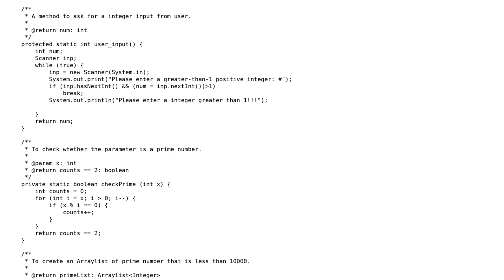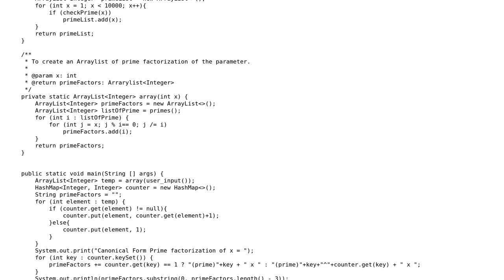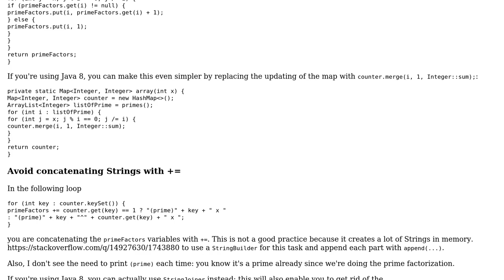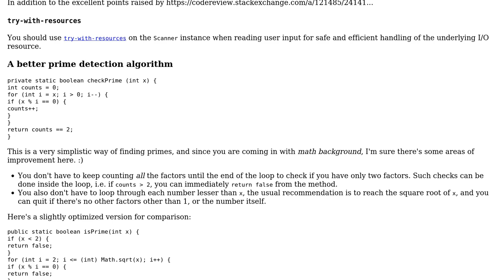Code Review: Prime factorization of a natural number greater than 1 (2 Solutions!!)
Code Review: Prime factorization of a natural number greater than 1

With thanks & praise to God, and with thanks to the many people who have made this project possible! | Content (except music & images) licensed under CC BY-SA | Music | Images & others | With thanks to user Tunaki user Sebastian Y. user Jamal user h.j.k. and the Stack Exchange Network Trademarks are property of their respective owners. You are responsible for your own actions.